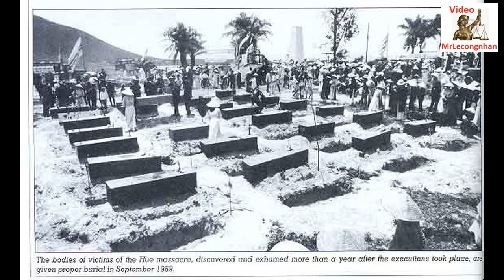Tướng Lê Minh Đảo nói về biến cố Mậu Thân 1968